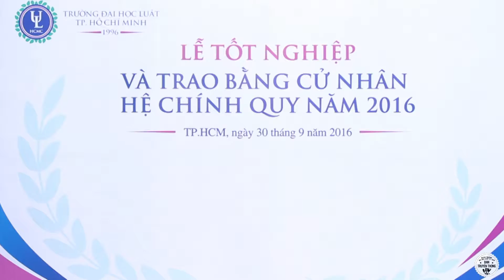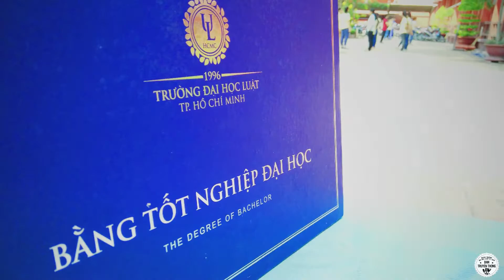Clip Lễ tổng kết và trao bằng cử nhân hệ chính quy năm 2016